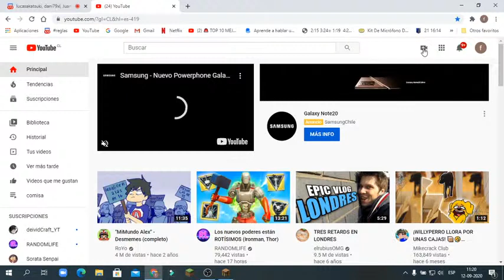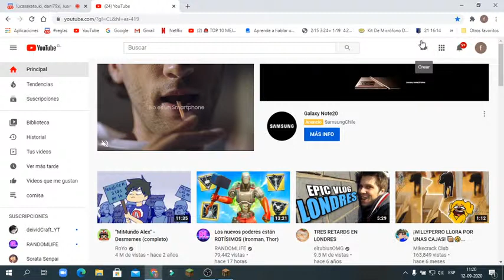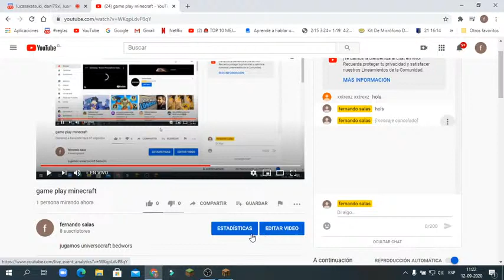game play minecraft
jugamos universocraft bedwors